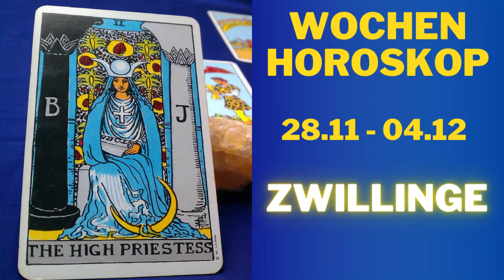Wochenhoroskop - Zwillinge - 28.11 - 04.12.2022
Zwillinge Horoskop für November2022, Entdecken Sie Ihre Zukunft mit meinem täglichen Horoskop für Sie, das Zeichen Zwillinge In der Liebe, Arbeit und Gesundheit.

eLiebeshoroskop morgen Zwillinge-Karrierehoroskop Zwillingenächste Woche Horoskop Zwillingeübermorgen ZwillingeMorgen Tarot ZwillingeMorgen Astrostil Zwillinge-Morgen-Horoskop in Hindi ZwillingeMonatshoroskope